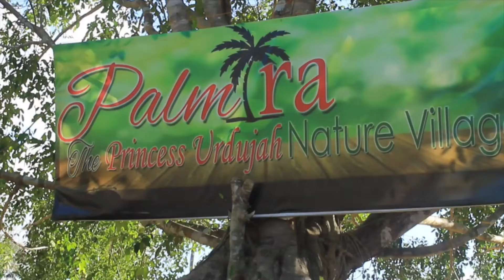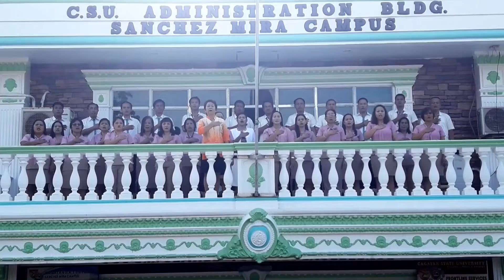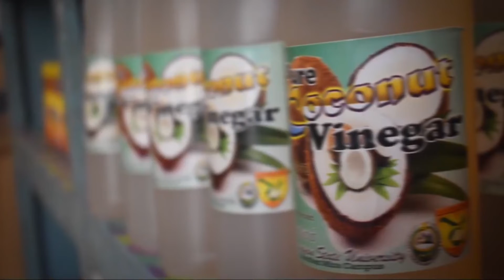CSU SM Promotional Video